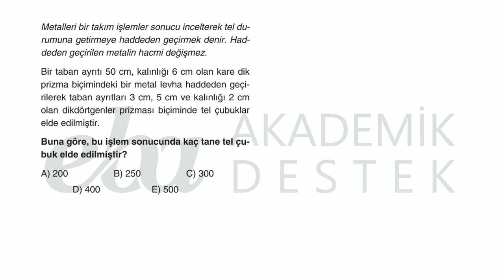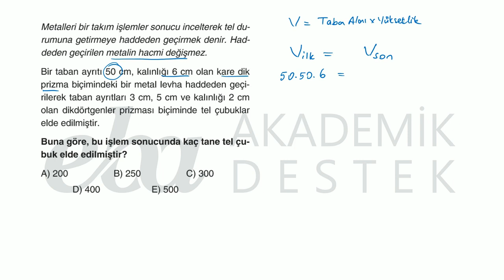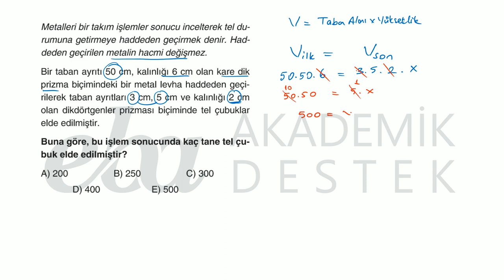TYT Temel Matematik Testi Soru 39